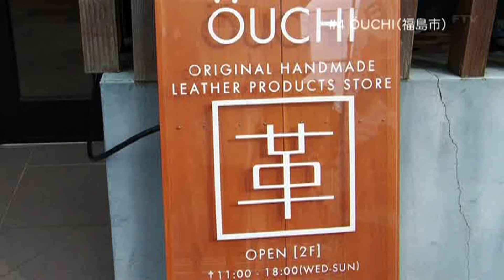「歩らっとふくしま」＃４ ＯＵＣＨＩ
ＯＵＣＨＩ（福島市）。イニシャルを入れたり、革の色を変えたり、世界に一つだけのお気に入りを作ってみるのもいいかも。